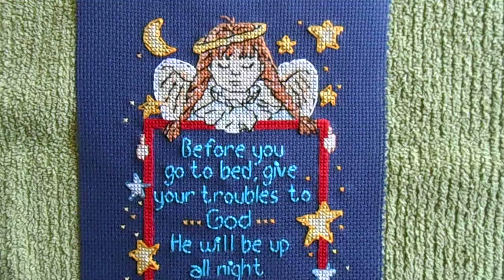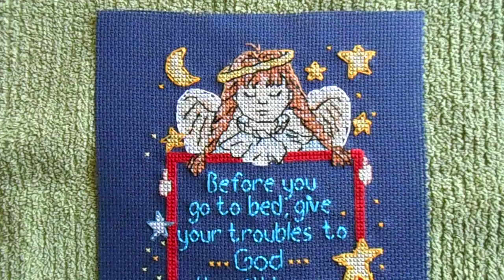Prayer Angel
Sold!